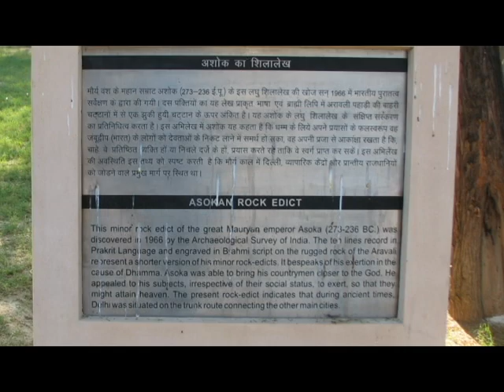Why is Delhi called "Delhi"?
How did the name "Delhi" came into existence? A short video sharing stories behind the name.